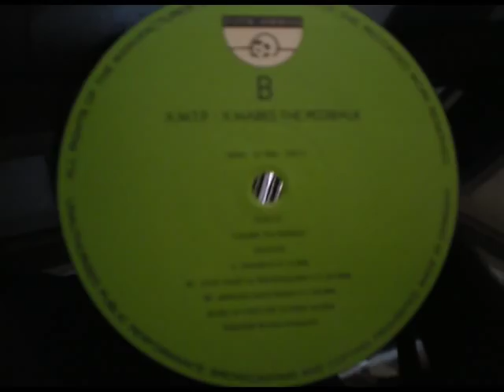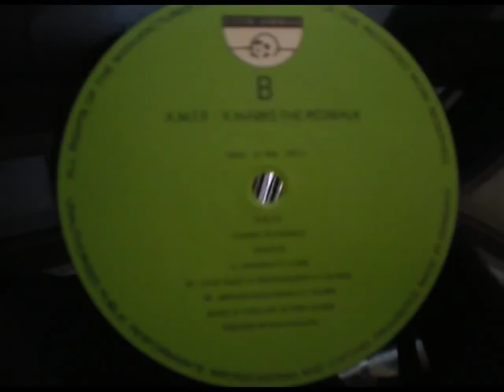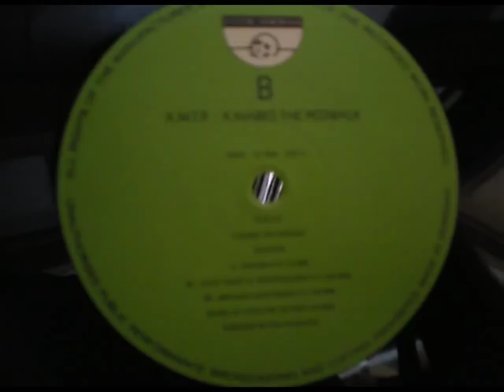X MARKS THE PEDWALK